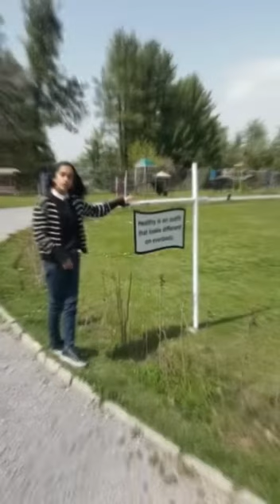Walk in murree of 500m